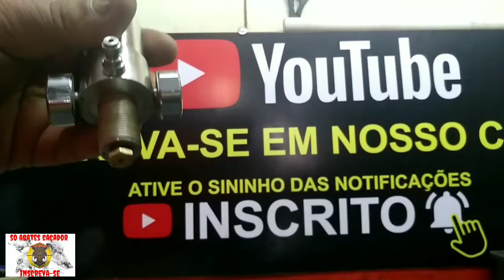Válvula reguladora china vazando ar ,como resolver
Válvula reguladora china vazando